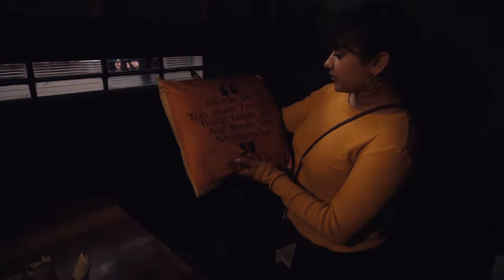Australian_girls are enjoying in CHANDIGARH India - Punjabi_vlog 76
I have Australian friends those visited me in my city Chandigarh.
One of them means Arman is really looking like a Sonam Kapoor.

Thank you Raman and Arman, You both are cool Girls, I enjoy a lot.
We will meet again soon.

We went few best restaurants in Chandigarh.
Social sector 7 Chandigarh and then after we went elante mall shopping and in last we went for Tea, at Bikanervala - Sector-74A, Mohali, Punjab

We all did similar vlog in MELBOURNE AUSTRALIA